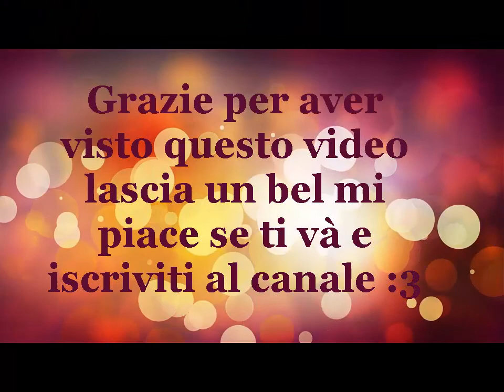UN HORROR DA INCUBO! SLENDER THE EIGHT PAGES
Ciao a tutti in questo video abbiamo giocato a nascondino con il simpaticissimo Slender, voleva prenderci per fare un selfie con noi, io stavo morendo d'infarto e mia madre tranquillamente ammirava il cielo stellato, come se niente fosse..Un like ogni anno di vita che ho perso...Comunque scherzi a parte se il video vi è piaciuto lasciate un like e ci rivediamo nel prossimo video! :3